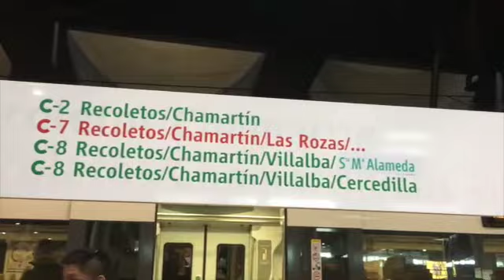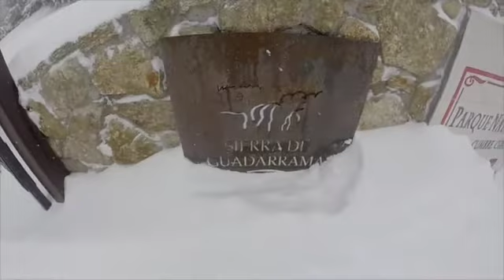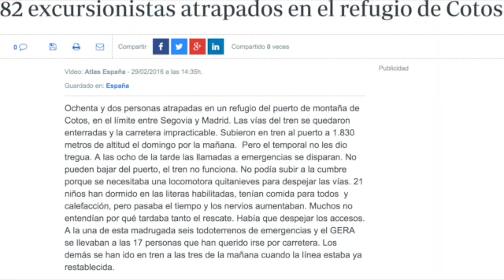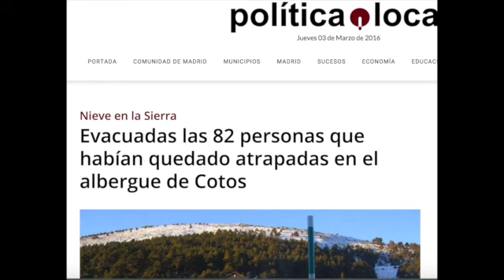ATRAPADOS EN LA TORMENTA DE NIEVE (LOS COTOS) 28 de Feb 2016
Hola Hola, les cuento que este domingo 28/02 quedamos atrapados en la Montaña, Sierra de Guadarrama, exactamente en LOS COTOS, por una terrible tormenta de Nieve.

La pasamos muuuuuy bien hasta que bueno, ya era tarde y el tren nunca subio el domingo asi que nos quedamos en el refugio de la estacion de tren que es lo UNICO que habia..

a pesar de todo fue una experiencia increible y me encanto!!!

GRACIAS A DIOS TODO SALIO BIEN!!!

gracias a todos los que escribieron correos por la foto de Instagram!!!

los amamos CAFE Y AS!

astriddisanti